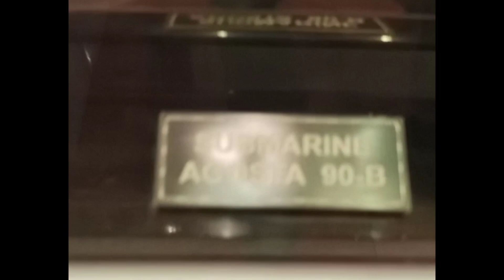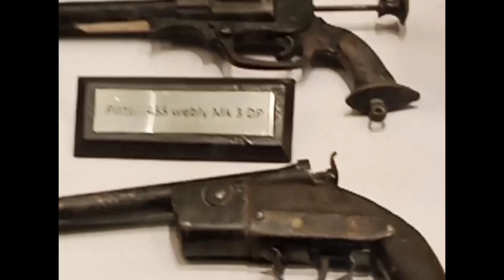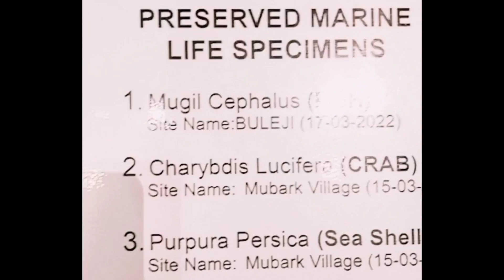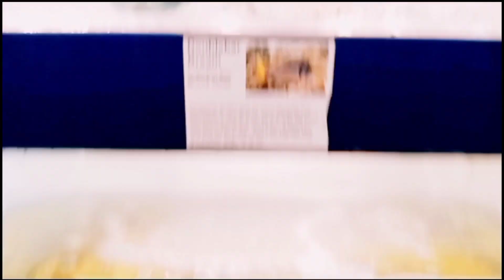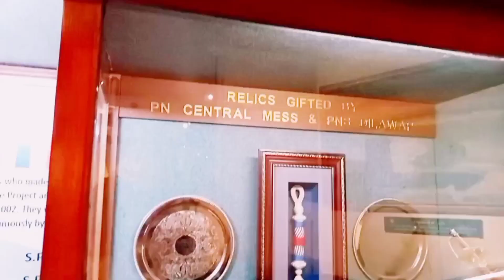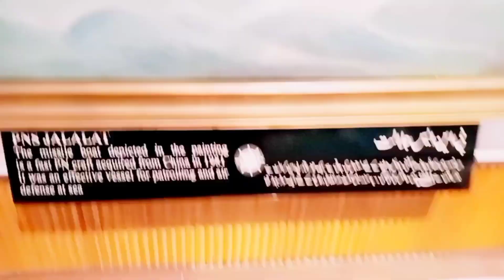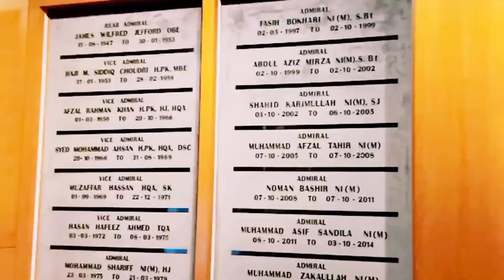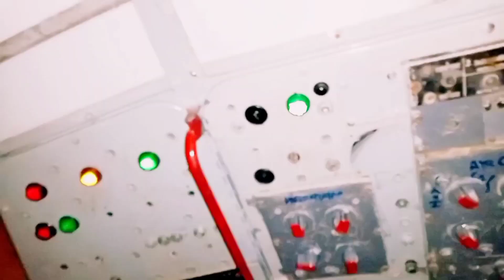Maritime Meusium | visit to meritime Meusium vlog full video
picnic party
entertainment
fun maza masti